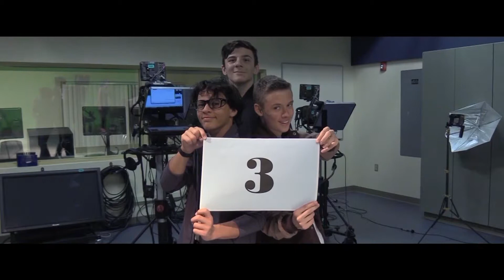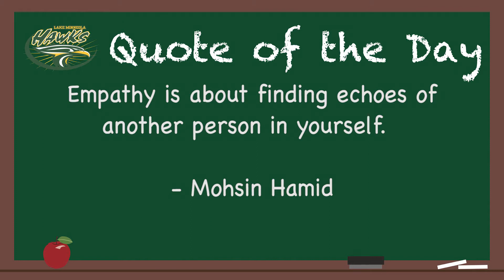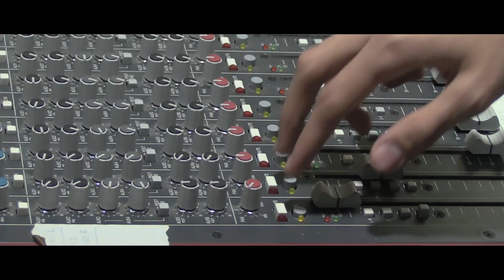Hawks News Network for Tuesday, May 4th, 2021